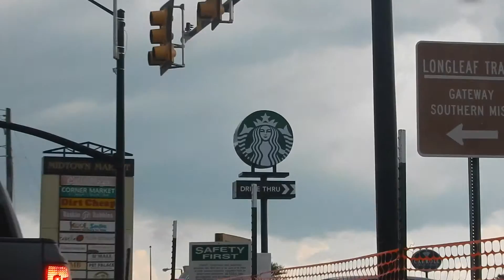FLORIDA | HAIRBALL | DUCK COMMANDER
Periscope: kylekennedy_13

Shot with Nikon Coolpix S9700 and/or iPhone 6 Plus